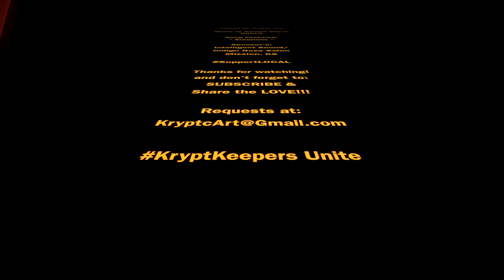Kryptc's "Lil'Mermaid" Half Door Mural. Mermaid Painting Underwater, for a Kansas City Salon! 2/3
Kryptc showing off the process on how he created the Half-Door Mural for Indigo Rose Salon in Mission, KS.
This clever idea came from the Owner of Indigo Rose: Once your done having your hair did, you can take a glamour shot in front of the half-door. So you can be as Beautiful as a Mermaid! Perfect for Picture Time!

During Video 2 of 3, you'll be walking through the acrylic Liquitex paint brush for the Mermaid's body. After which we've got the Molotow Paint Pen 127's for the Outline and details. Then Finishing off with something every Space Painter wants to know right now…Which is, how to Spray Paint Bubbles!

Sit Back and Vibe Out & enjoy this incredible track never released before NOW, Here with the exclusive I give you:

Kryptc Art
Kansas City Live Painter

KryptKeepers Unite!